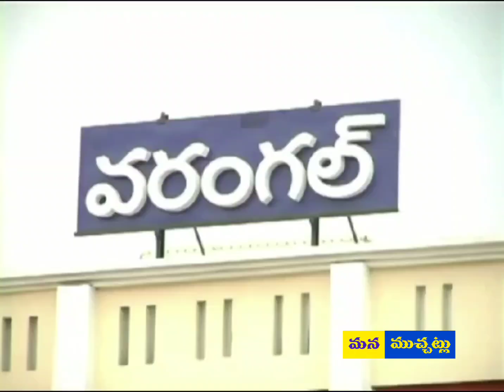కొండ సురేఖకు సమస్యల స్వాగతంమనముచ్చట్లు